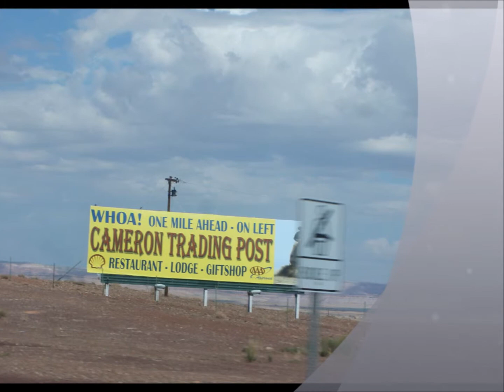CAMERON TRADING POST - August 31, 2012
A Post were you will find some of the finest Native American Indian art in the Southwest, both contempory and antique Indian art including Navajo rugs, Hopi kachinas, and Pueblo pottery